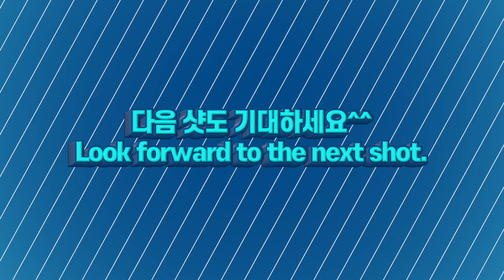🇰🇷🔴🟡⚪️ 23 of 48 shots 횡단 샷 Crossing shot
🍀 본 채널의 업로드 기준
✛ 일주일 평균 2~3편 정도 업로드하려고 노력합니다.
✛ 본 채널에서 직접 촬영한(직캠) 경기영상을 업로드합니다.
✛ 국내외에서 개인이 직접 촬영한 영상을 허락 받고 업로드합니다.
✛ 국내외에서 녹화된 공중파 방송경기를 올린 채널의 영상을 편집해 올립니다.
㊙️ 당구에 관한 영상제작을 원하시면 아래 이메일로 문의하세요.